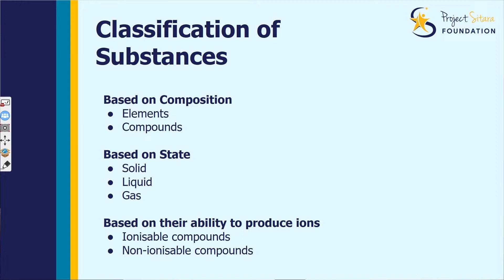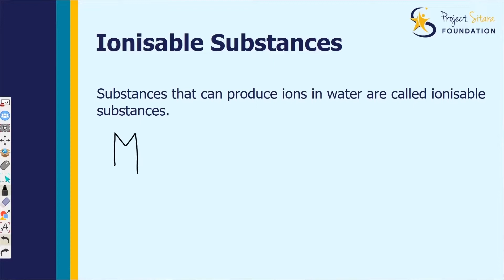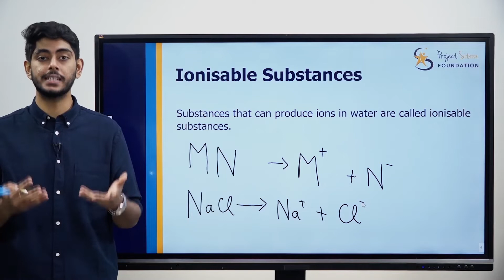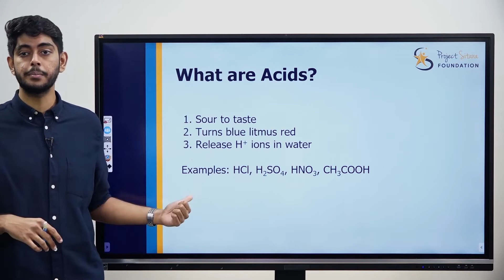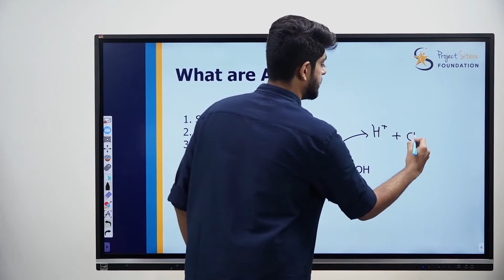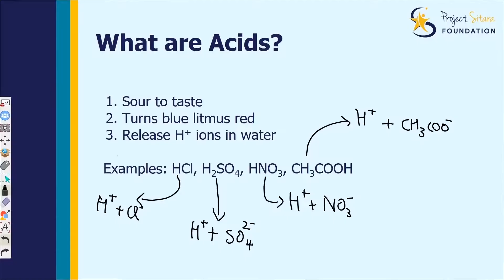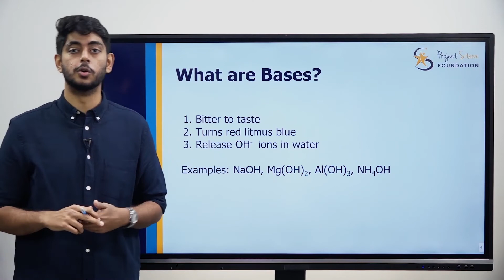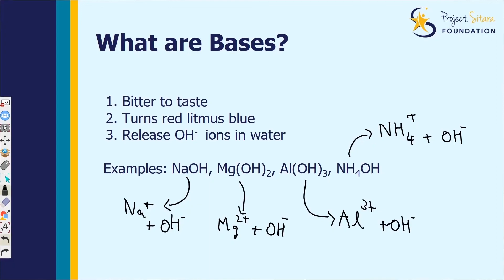(1/6) Introduction to Acids & Bases | Acids, Bases and Salts | Kannada Explanation | Class 10